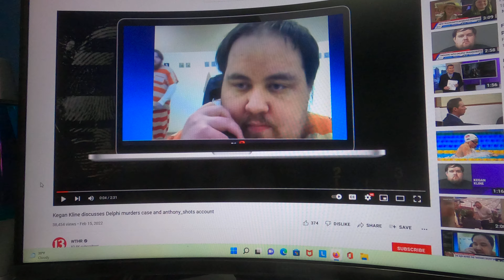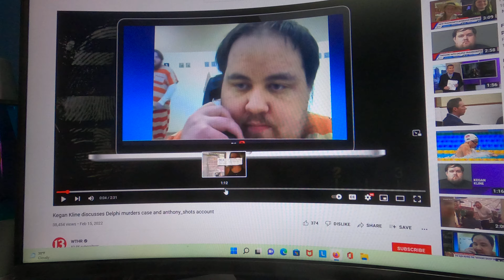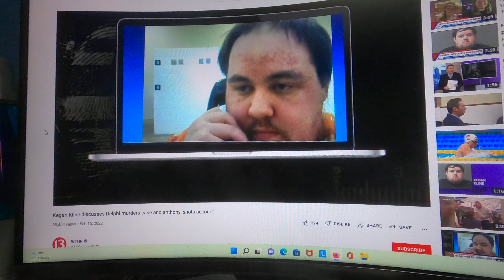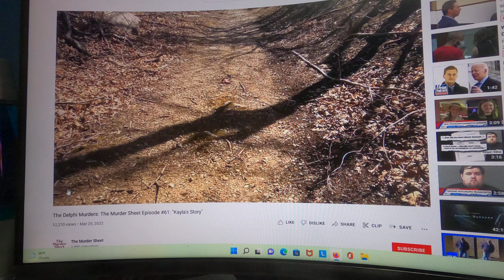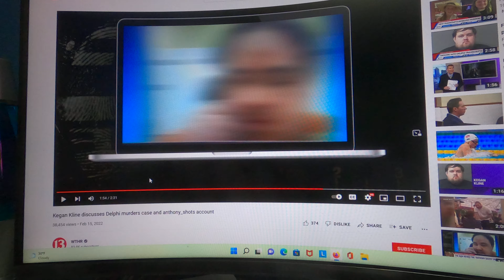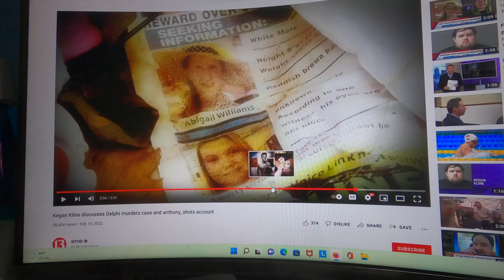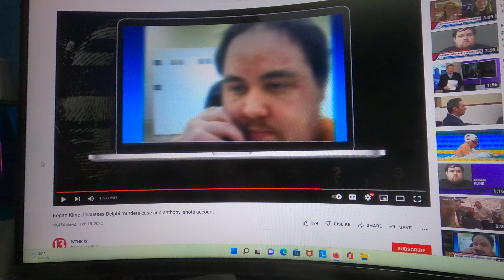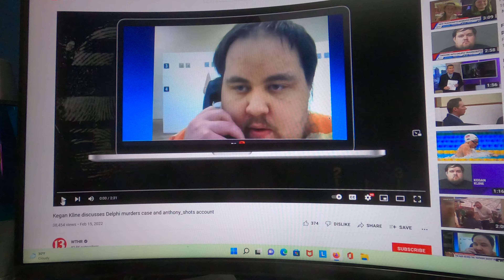Delphi Murders: Kegan Kline is 100% full of crap! Prior catfish victim's STUNNING story!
Lies, lies and more lies. And he's caught in all of them.